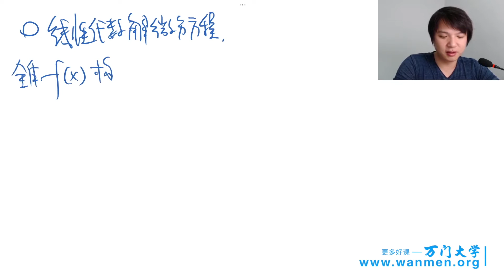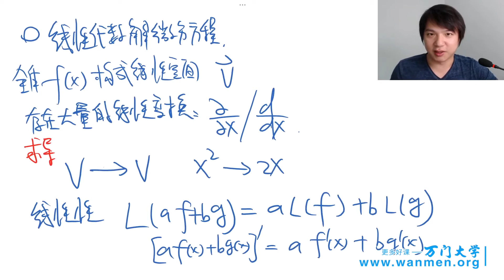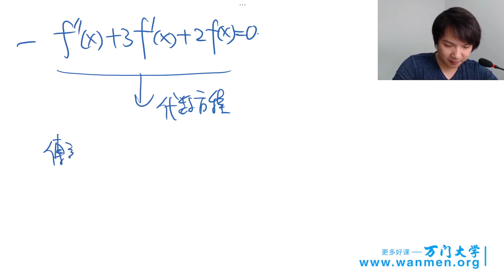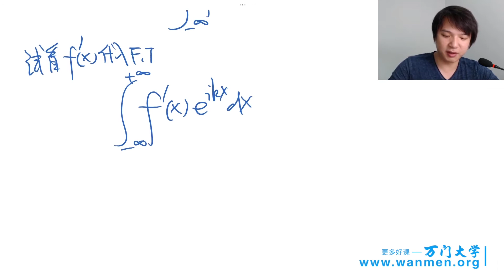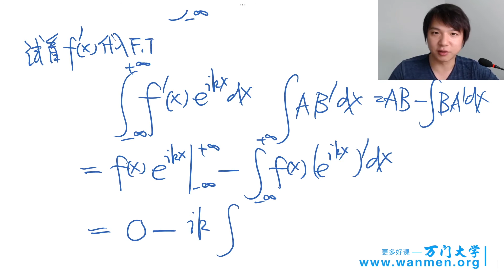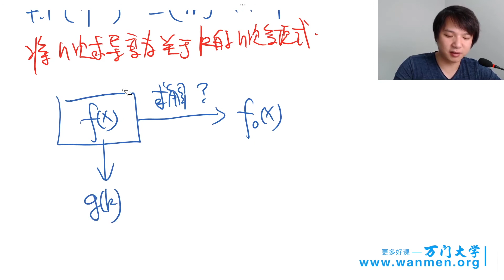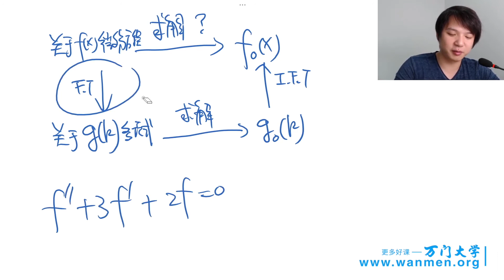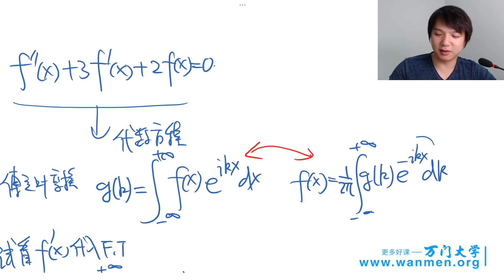66线性代数—矩阵、等价类和行列式，人工智能应用实战 万门 大学 5